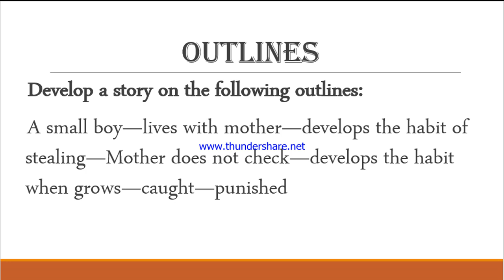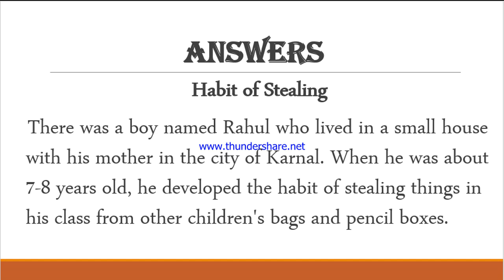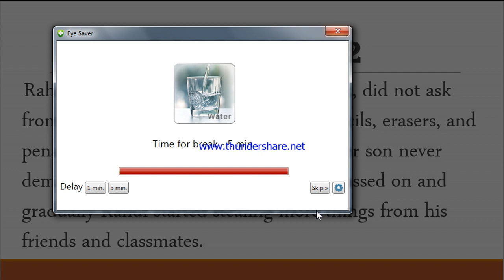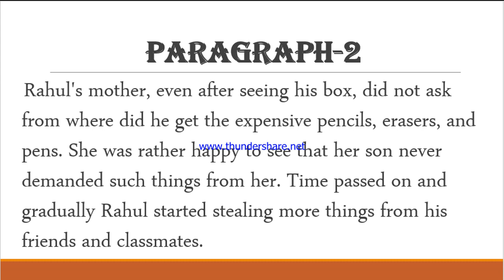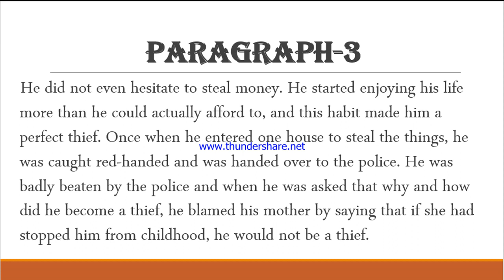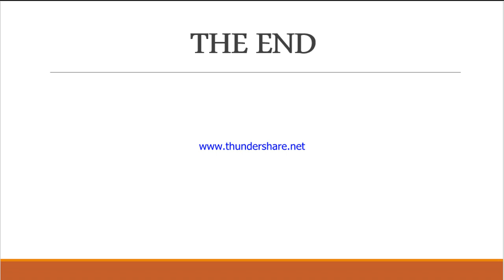Story Writing based on outlines_Video 1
Story Writing based on outlines